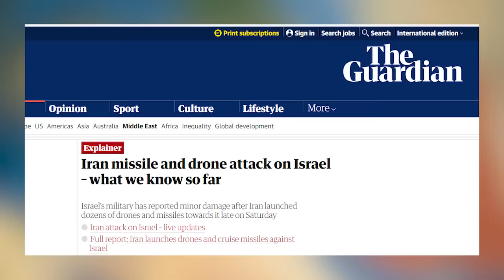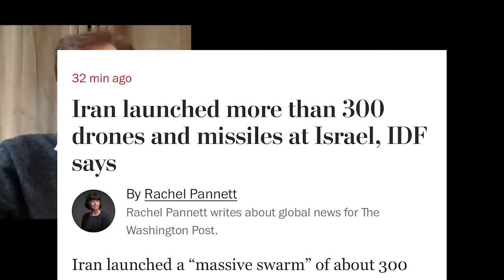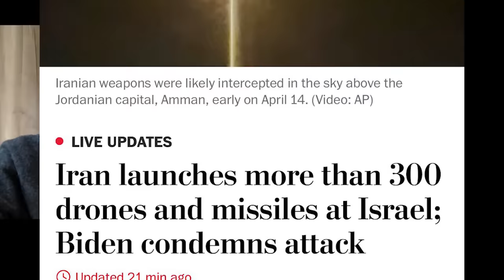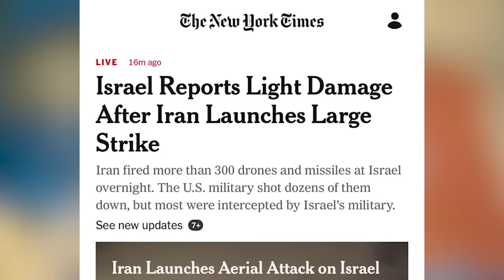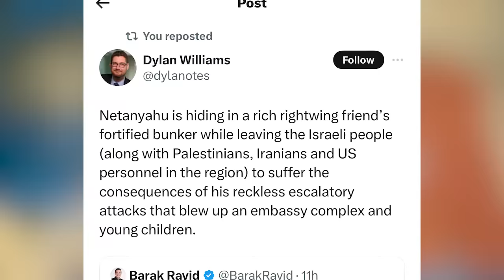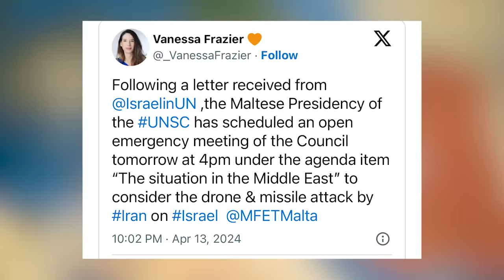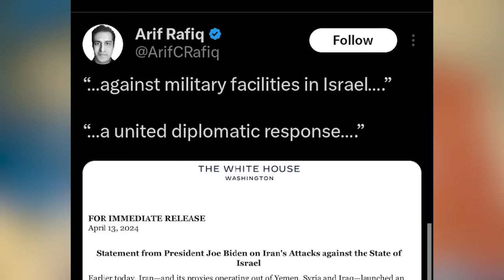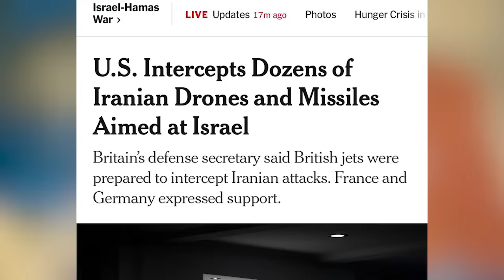Iran’s Bold & Powerful Attack on Israel: Why US may not Help Netanyahu to Hit Back? Moeed Pirzada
Will US and Biden Administration support Israel in attacking Iran? Why it was not possible for Iran to ignore Israeli attack on its Embassy?
ABOUT THIS CHANNEL:
Moeed Pirzada, Editor Global Village Space, is a prominent TV Anchor and strategic Analyst. He studied International Relations at School of International and Public Affairs, Columbia University New York and was later a Brittanica Chevening Scholar at London School of Economics & Political Studies (LSE) where he studied law. Earlier he served in Central Superior Services (CSS) in Pakistan.